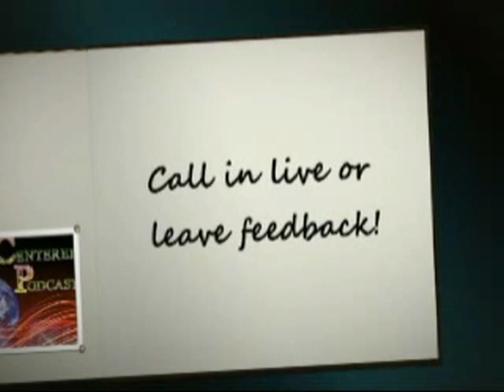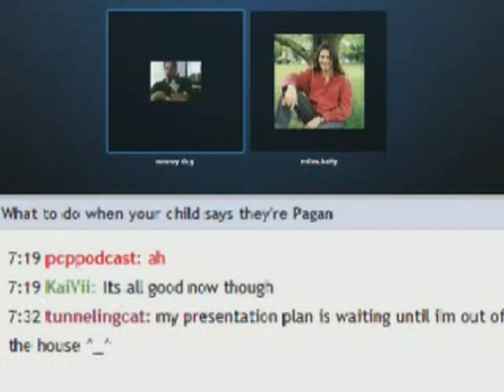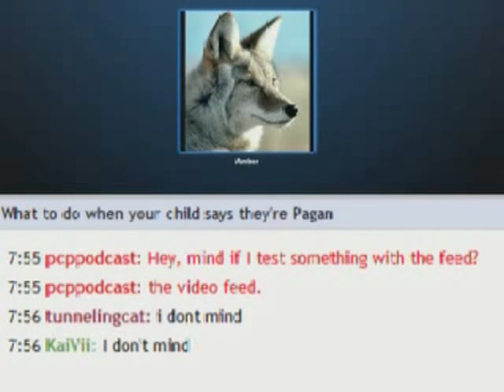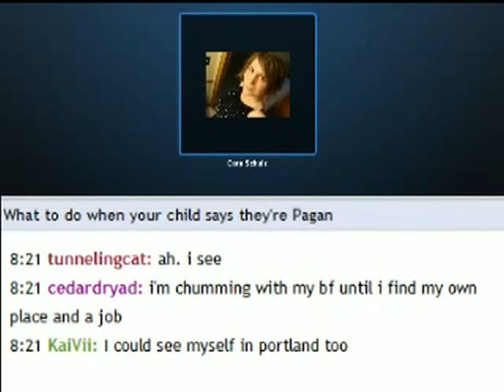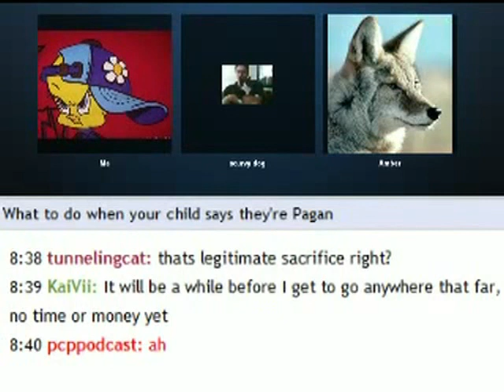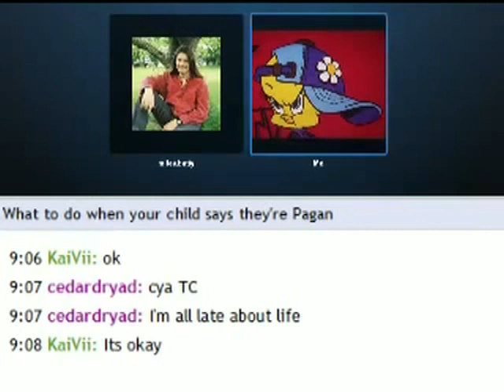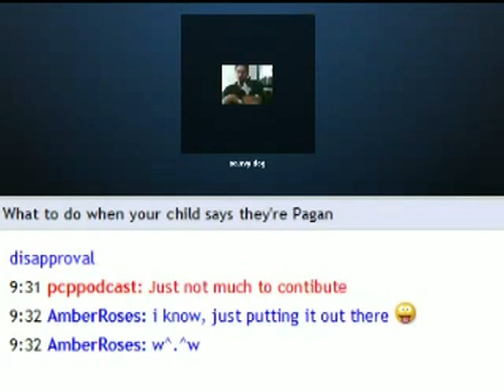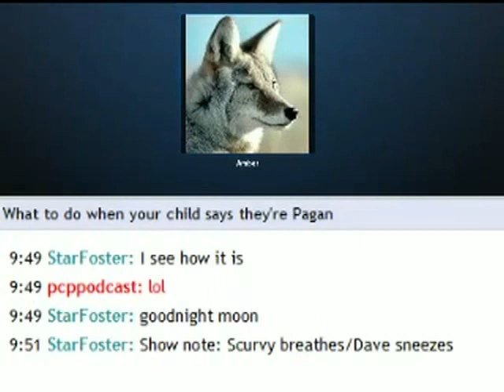What to do if your child says they're Pagan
In preparation for the first International Pagan Coming Out Day, we have a special non-Pagan guest to discuss what to do when your child comes out as being Pagan.